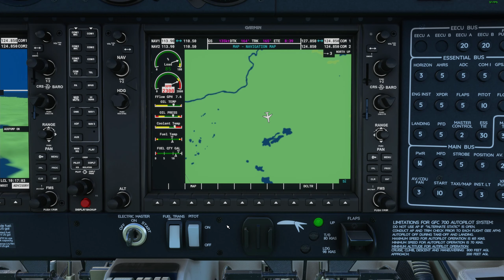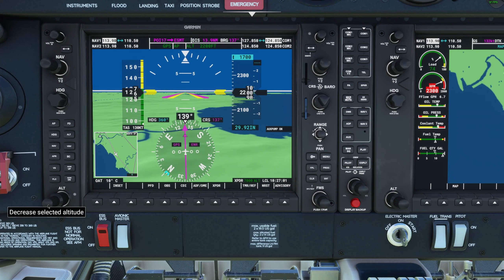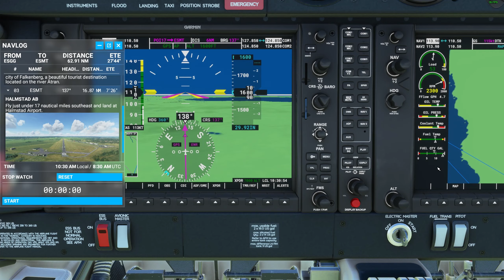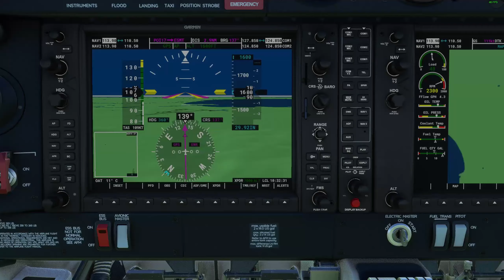MSFS2020 Sweden Bush Trip Leg 04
Microsoft Flight Simulator 2020 - Multiplayer - Sweden Bush Trip - Leg 04 - Available in 1440P (2K). Recorded and uploaded at 14Mb data rate. Streamed live on Twitch every Saturday starting around 8 PM Mountain Time USA. Come fly with us.